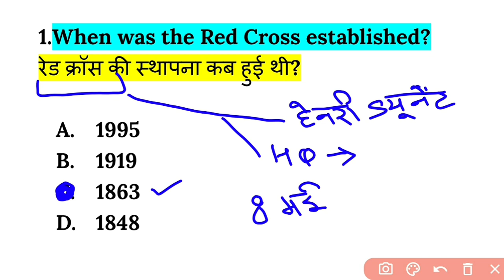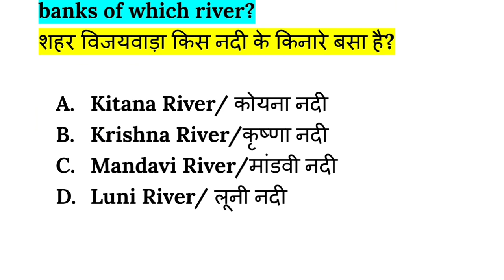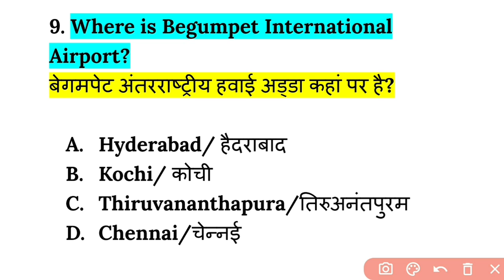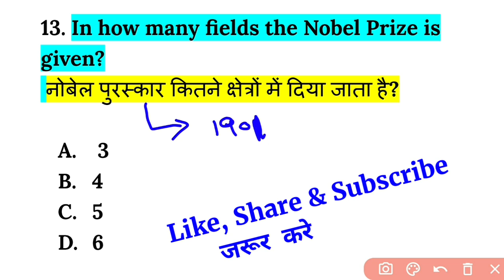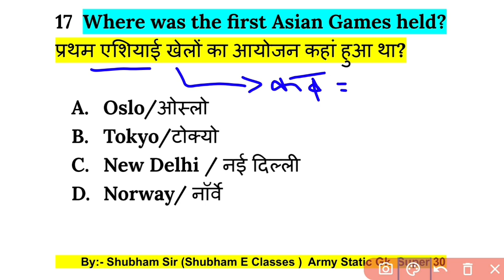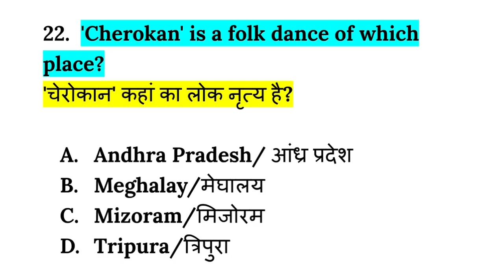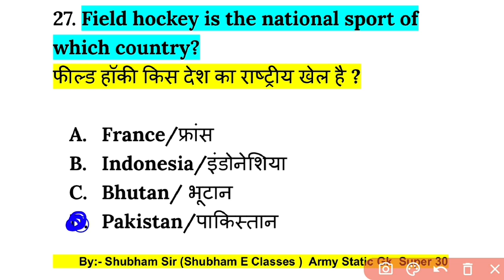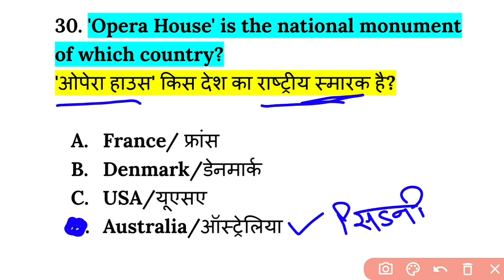Army Exam Static Gk Top 30 Questions | Gk Questions In Hindi | Army gd gk 2021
1. army gd original paper 2020
2. army gd live classss 2021
3. army gd classes 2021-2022
4. army gd classes for 31 october 2021
5. army gd question paper in hindi
6. how to prepare army gd
7. indian army ki taiyari kaise kare 2021
8. army clerk english
9. army model test paper 2021
10. army gd notes 2021
11. army exam science questions
12. army exam reasoning questions